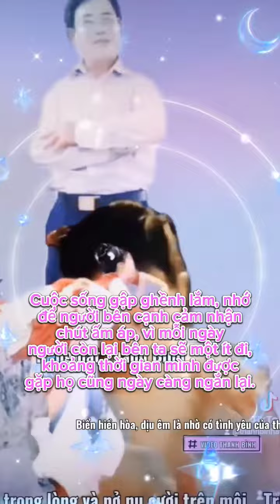Thuyền và biển" - Khúc tình ca bất hủ